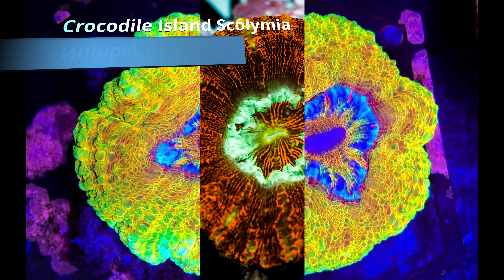Top 10 Corals We Lose If Wild Colection Goes away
What corals will the reef aquarium hobby lose if wild collection goes away?